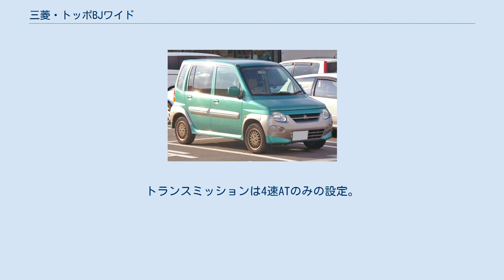三菱・トッポBJワイド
三菱・トッポBJ 」 三菱・トッポBJワイド トッポBJワイド（トッポ・ビージェイ・ワイド、Toppo BJ wide）は、三菱自動車工業が製造・販売していたトールワゴンタイプの乗用車である。
 コンパクトトールワゴンのブームに相乗してミラージュディンゴとトッポBJの中間車種として発売された。
 BJをベースに大型バンパー、樹脂製オーバーフェンダー、専用の異形卵形ヘッドランプを装着し、エンジンもパジェロジュニアに搭載されていた1,100cc・4A31型SOHC16バルブエンジンを使用し、小型乗用車登録とした。
 キャビン部分はBJと同じだがリヤドアトリムの形状変更で後席3人掛けを可能としたため、5名乗車となっている。
 1グレードのみでFFとフルタイム4WDが用意。
トランスミッションは4速ATのみの設定。
 スズキ・ワゴンRワイド／ワゴンRプラスとコンセプトが類似している軽自動車派生のコンパクトトールワゴンであったが、ワゴンRワイド/ワゴンRプラスと違って室内幅は拡大しておらず軽モデルのトッポBJと全く同じ幅の上に高い車高を生かしていない居住性、中途半端な排気量のため自動車税が高くなってしまうなど全般的には無駄になってしまった部分が多い。
ブリスターフェンダーによるアクの強い外観も受け入れられず、その結果2001年3月末までに生産中止となった。